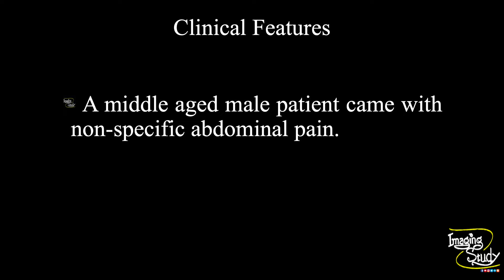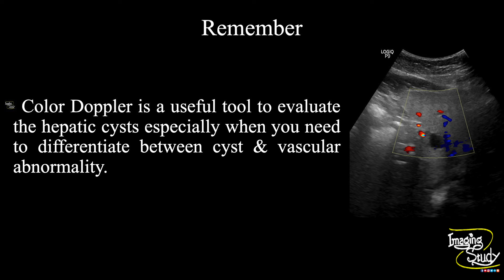Hepatic Cyst || Ultrasound || Case 212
Clinical Features:
A middle aged male patient came with non-specific abdominal pain.

Ultrasound Features:
- An irregular small anechoic cystic structure with posterior acoustic enhancement noted in the inferolateral segment (III) of the left hepatic lobe.
- Color Doppler shows no internal vascularity.

Remember:
Color Doppler is a useful tool to evaluate hepatic cysts especially when you need to differentiate between cyst & vascular abnormality.